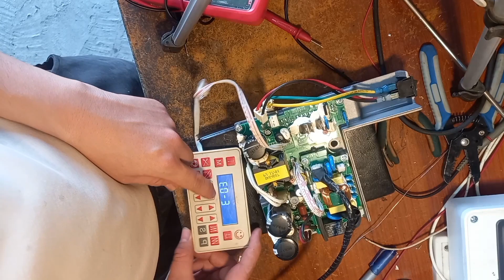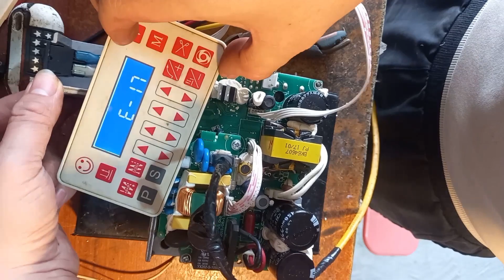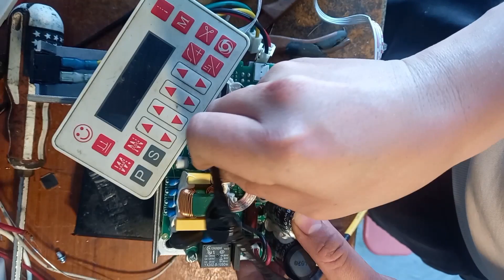Cách Sửa lỗi e03 máy 1 kim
MÌNH XIN KÍNH CHÚC TẤT CẢ CÁC BẠN CÙNG GIA ĐÌNH LUÔN LUÔN MẠNH KHỎE HẠNH PHÚC VÀ GẶP THẬT NHIỀU NIỀM VUI TRONG CUỘC SỐNG.
how to fix_industrial_sewing machine
repair_industrial_sewing machine